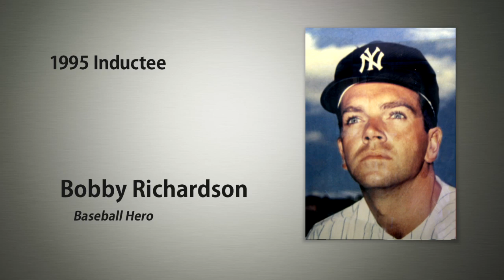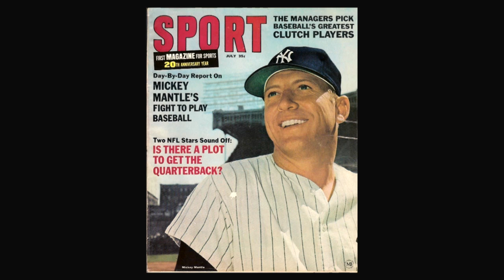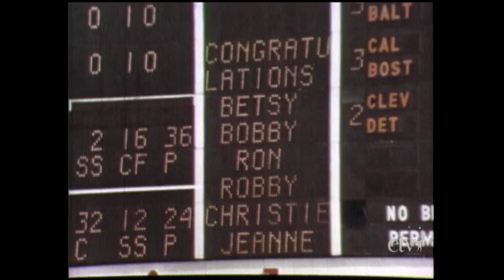Bobby Richardson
Bobby Richardson, native of Sumter, South Carolina, played second base for the New York Yankees from 1955 to 1966.  He won the Gold Glove Award five times and was selected to the American League All-Star team eight times. Richardson played in seven World Series. He is the only player from a losing team to win the coveted Sport Magazine World Series Most Valuable Player award.